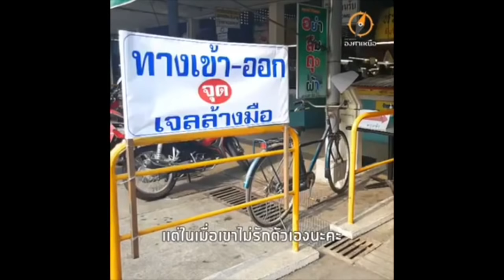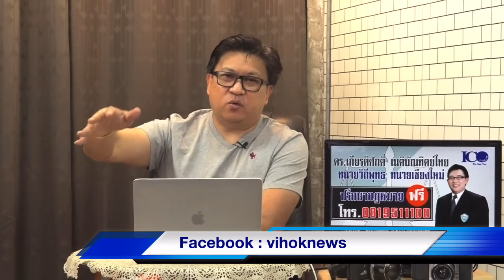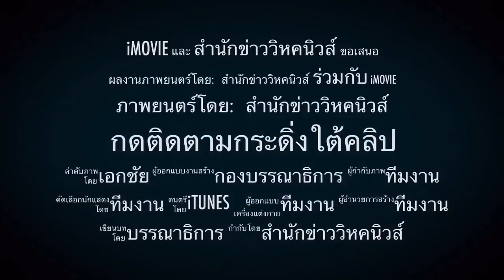ยังเอาไม่อยู่ ! เบื้องลึก ส่อทะลุหลักหมื่น แววเคอร์ฟิวส์ สส.-สว.หายไปไหน?